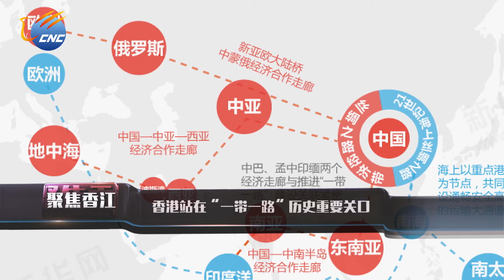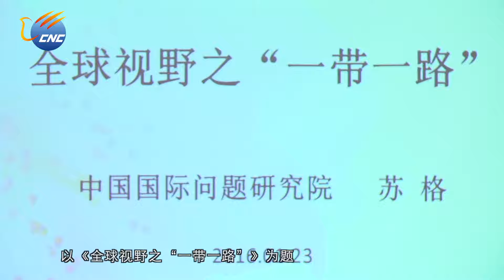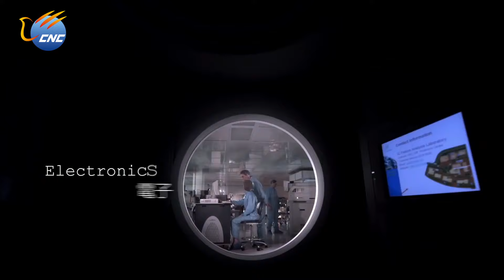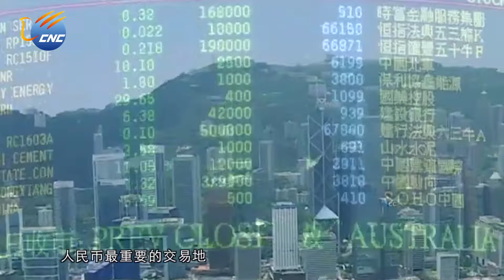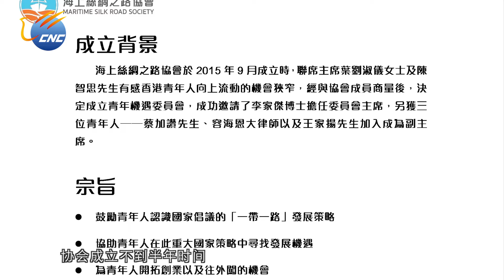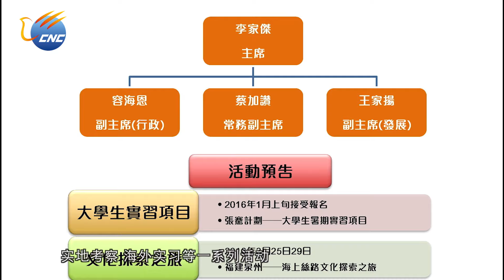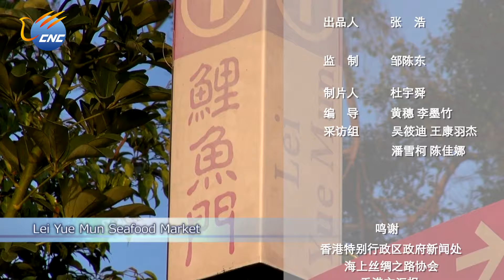中國新華電視《香港傳真》蘇格：香港站在“一帶一路”歷史重要關口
中國新華電視控股有限公司(HK 8356)出品。CNC中文台（香港地區：now TV 369頻道）每周日19:30播出。